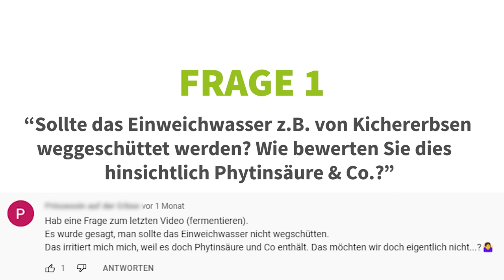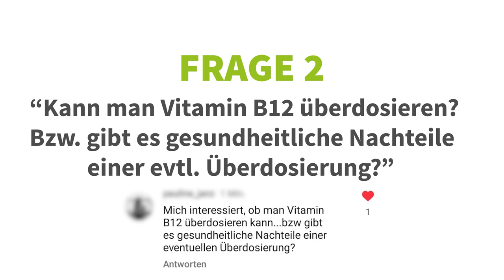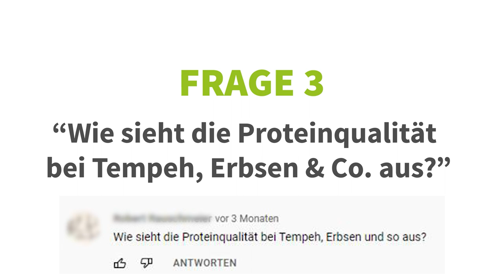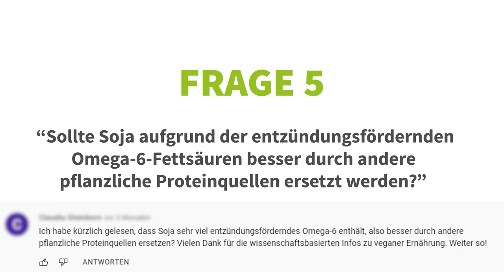Klartext zu DEINEN Ernährungsfragen: 5 Fragen, 5 Minuten - mit Dr. Markus Keller #3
Heute gibt es eine neue Folge faq "Klartext zu deinen Ernährungsfragen" mit Dr. Markus Keller. Hier beantworten wir 5 eurer Ernährungsfragen in nur 5 Minuten. Heute mit den Themen

00:27   Kann ich das Einweichwasser von Kichererbsen weiterverwenden? Enthält es nicht viel Phytinsäure?
02:15   Gefahr von B12 Überdosierung - wie hoch ist sie wirklich?
03:21   Wie sieht die Proteinqualität von Tempeh und Erbsen aus? - im Vergleich zu anderen tierischen/pflanzlichen Quellen
04:27   Wie sieht es mit Algen als Jodquelle aus - empfehlenswert?
05:30   Ist Soja wirklich entzündungsfördernd?

Vielen Dank an die Fragenstellenden für die spannenden und vielfältigen Themen! 😊
Du hast auch eine Frage? Dann schreib sie uns in die Kommentare. Wir freuen uns!

Die Algen-Frage müssen wir aufgrund der Komplexität und der geringen Zeit pro Frage in diesem Format auf 2 Videos aufteilen.

Quellen:

--  01:23 / 02:23 / 03:40  Leitzmann C, Keller M (2020): Vegetarische und vegane Ernährung, 4. Auflage, Stuttgart, Eugen Ulmer Verlag/ utb
-- 01:48  Ertas N, Turker S. Bulgur processes increase nutrition value: possible role in in-vitro protein digestability, phytic acid, trypsin inhibitor activity and mineral bioavailability. J Food Sci Tech. 2012
-- 02:39 BfR (2021): Höchstmengen für Vitamin B12 in Lebensmitteln inklusive Nahrungsergänzungsmitteln. Aufgerufen am 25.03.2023.
EFSA (2015). EFSA Panel on Dietetic Products, Nutrition, and Allergies (NDA). Scientific
Opinion on Dietary Reference Values for cobalamin (vitamin B12). EFSA Journal 13: 4150
-- 02:50  Fanidi A, Carreras-Torres R, Larose TL, et al. (2019): Is high vitamin B12 status a cause of lung cancer?. Int J Cancer. 145(6):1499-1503. doi:10.1002/ijc.32033
-- 03:53 Hughes, G. J., Ryan, D. J., Mukherjea, R., & Schasteen, C. S. (2011). Protein digestibility-corrected amino acid scores (PDCAAS) for soy protein isolates and concentrate: criteria for evaluation. Journal of agricultural and food chemistry, 59(23), 12707–12712.
-- 04:52  BKK ProVita, Markus Keller (2021): Gießener Vegane Lebensmittelpyramide. Nach: Weder S., Schaefer C., Keller M. (2020): Die Gießener vegane Lebensmittelpyramide.
-- 05:50 - 06:50  Leitzmann C, Keller M (2020): Vegetarische und vegane Ernährung, 4. Auflage, Stuttgart, Eugen Ulmer Verlag/ utb

Du möchtest mehr über die Arbeit von mir und meinem Team erfahren und keine neuen, spannenden Studien und Veranstaltungen verpassen?

🌱 Vegetarische und Vegane Ernährung
🌱 Vegane Ernährung: Schwangerschaft, Stillzeit und Beikost
🌱 Vegane Kinderernährung
🌱 Das geniale Familienkochbuch vegetarisch
🌱 Öfter mal die Sau rauslassen - Wie wir mit pflanzenbasierter Ernährung ganz entspannt gesünder leben und das Klima retten